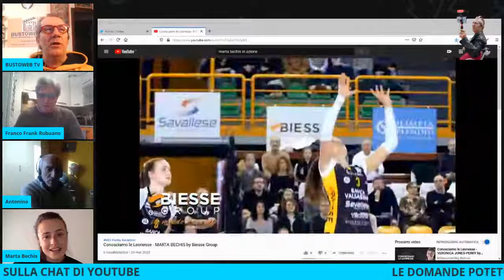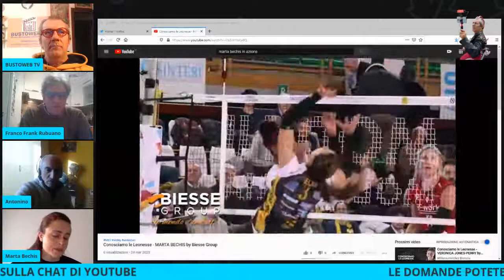NOSTRO OSPITE MARTA BECHIS (MILLENIUM BRESCIA)